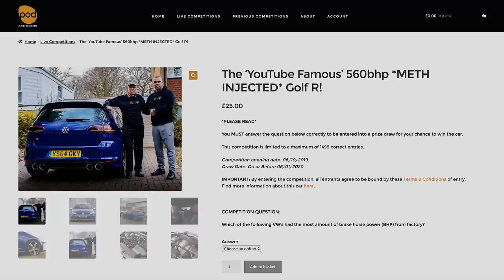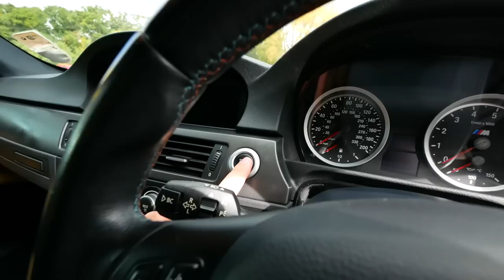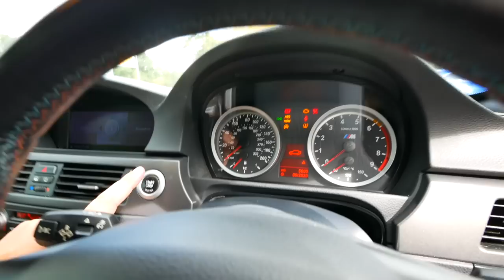I Bought An E92 M3! Is It Better than an E46?